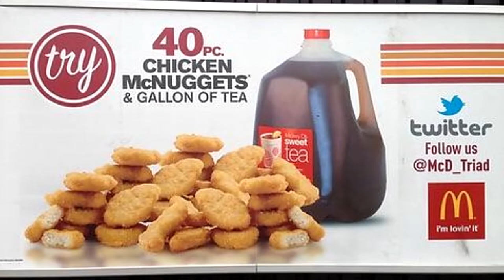1972 CB350 Build Pt. 4 - Frame Painting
In this part of the build series we clean the frame up and paint that bad boy! Ill show you how to take a rear wheel and swing arm off as well! Exciting stuff!